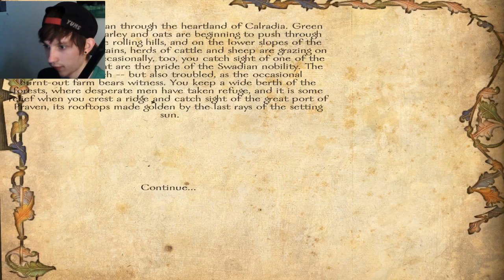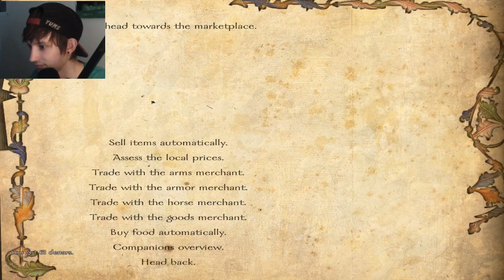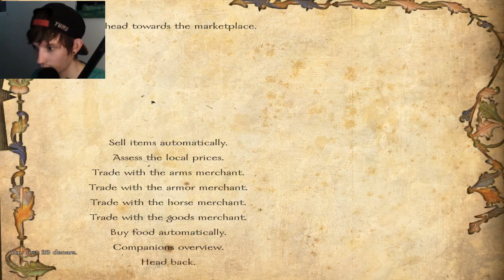Mount And Blade Warbands | The best Gamer Ever